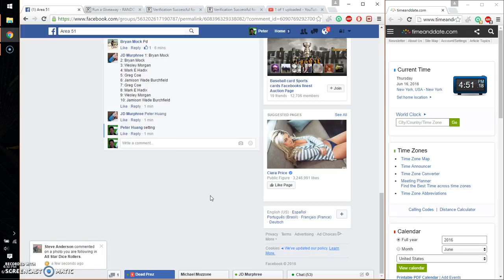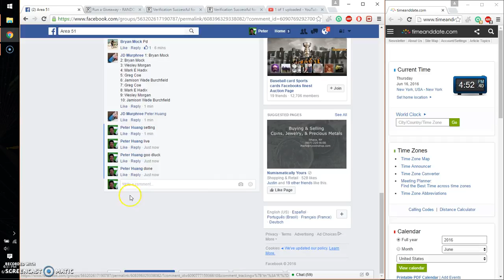filler 4 SW